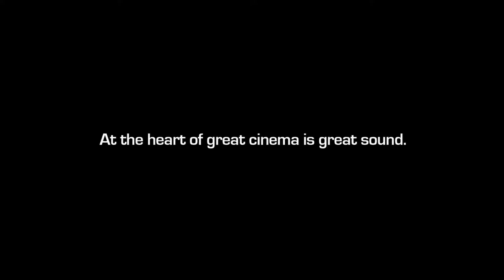DTS Auro 3D Sound Test - Dolby Atmos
Enjoy the Digital Auro 3D sound